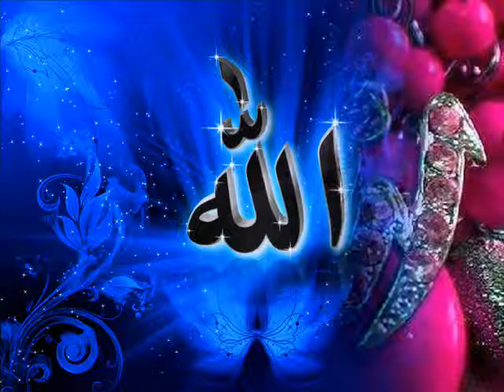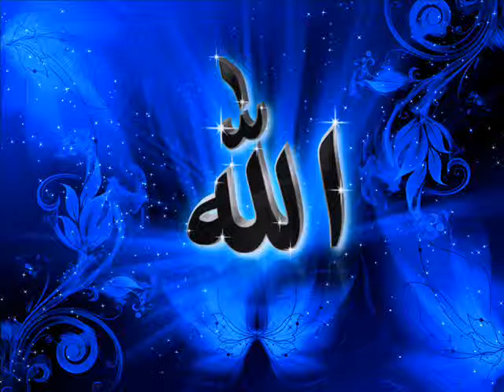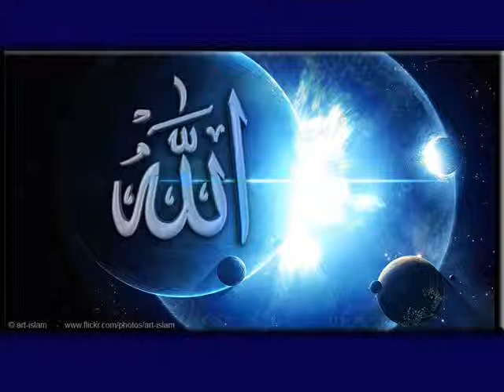Maulana M.I.Khushtar takreer on 4th Anniversary of Sunni Razvi Academy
4th Anniversary of Sunni Razvi Academy by His Eminence Hazrat Allama Maulana Muhammad Ibrahim Khushtar Siddiqui Qadri Razvi